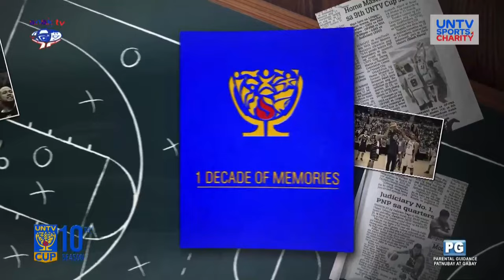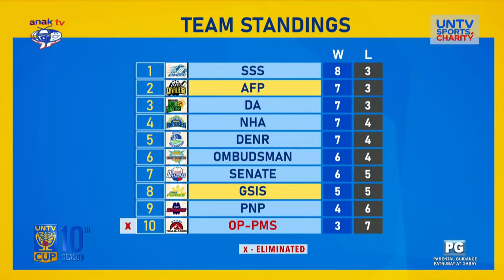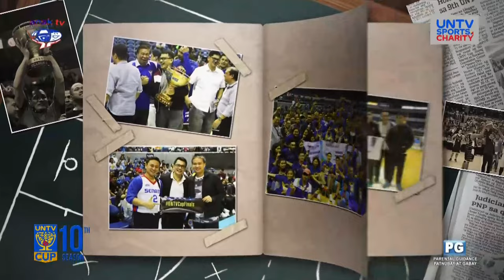LIVE FULL GAMES: UNTV Cup Eliminations at Paco Arena, Manila | February 11, 2024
👇 UNTV Cup Round 2 Eliminations at Paco Arena, Manila, February 11, 2024:

⏰ 3:00PM –  NHA Home Masters vs Senate Defenders
⏰ 4:30PM – AFP Cavaliers vs GSIS Furies